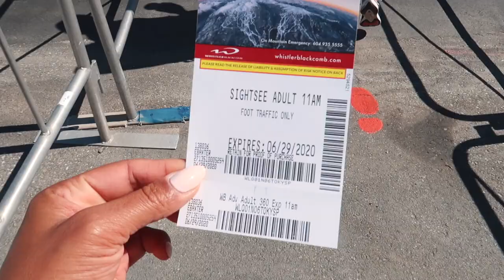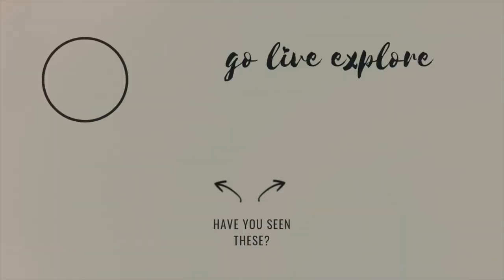WHISTLER IN SUMMER & TRAVELLING FOR THE FIRST TIME SINCE COVID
SPENDING 3 DAYS IN WHISTLER! Travel is now allowed in British Columbia so we took a trip up to the Fairmont Chateau Whistler and it was SO good to be out again! There were lots of COVID precautions in place & I wanted to highlight the measures, show you what it's like travelling right now and share some of my fave Whistler spots.

FILMED WITH:
Canon G7xii